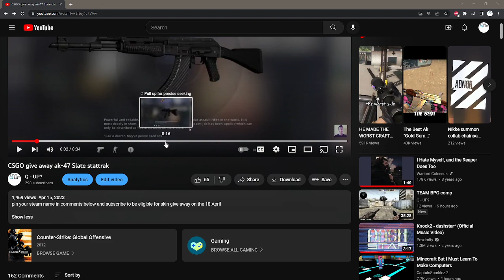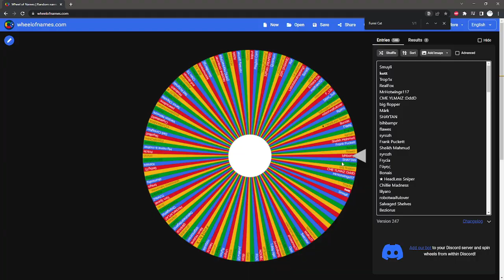Congratulation to winners to Ak-47 Slat Strat trak and non stat trak .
Funni Cat and Condones .